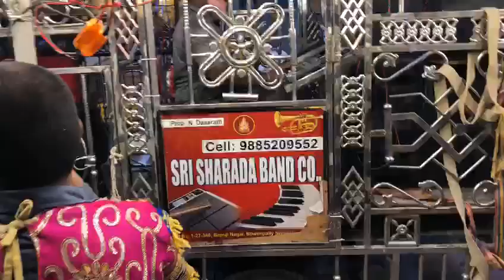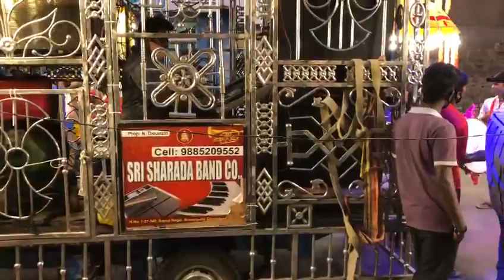Dasarath Pad Band Bowenpally band Sai:9676225209 like share subscribe comment ❤️ and do support